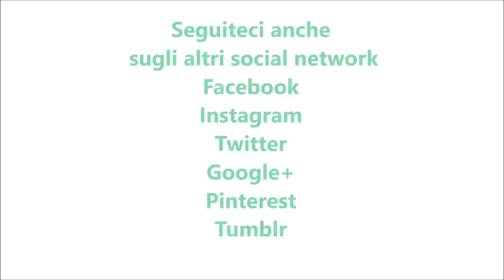Ciambella soffice al mascarpone bimby per TM5 e TM31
Ingredienti:
200 g di farina di tipo "00"
100 g di fecola di patate
150 g di zucchero semolato
250 g di mascarpone o mascarpone impazzito
3 uova
1 pizzico di sale
100 g di olio di semi di girasole
1 bustina di vanillina
1 bustina di lievito per dolci vanigliato